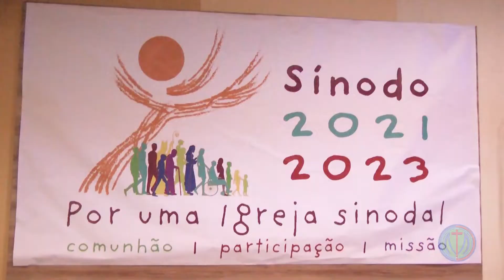TVMD - 05/06/2022 - REUNIÃO PRÉ-SINODAL DIOCESANA.